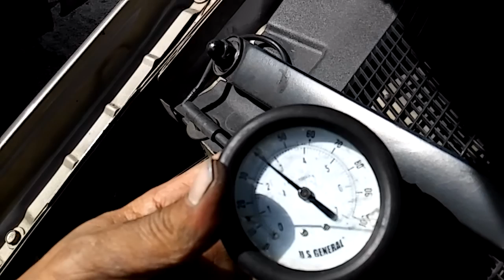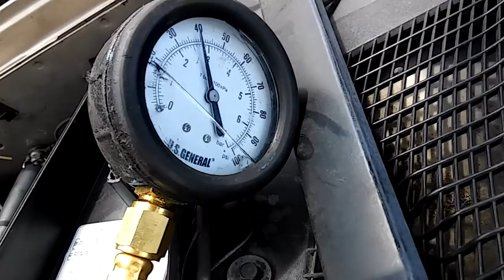Part 2 No start 1999 venture montana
After replacing fuel pump .van started again whoooo hoooo